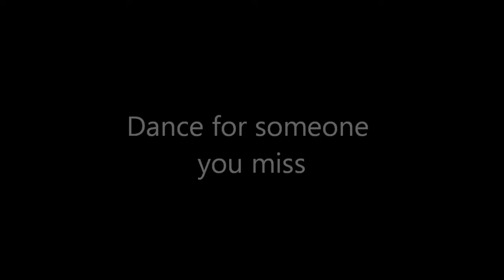November Challenge for PoleJunkies.wmv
The PoleJunkies Challenge for November is to dance for someone you miss and/or love. This one is for my mum. She died in 2000 and this song was played at her memorial. I haven't been able to listen to it without crying in all these years. I still miss her so much...